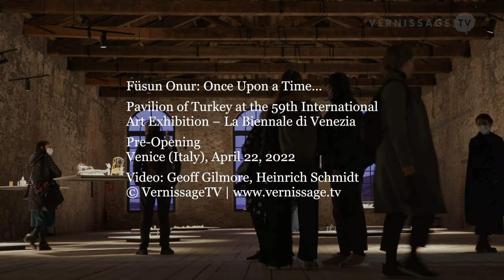Füsun Onur: Once Upon a Time… / Pavilion of Turkey at Venice Biennale 2022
Füsun Onur is representing Turkey at the 59th International Art Exhibition – La Biennale di Venezia with an exhibition titled “Once Upon a Time…”
Official description: “Füsun Onur, a pioneer of contemporary and conceptual art in Turkey, has pushed the boundaries of painting and sculpture for more than fifty years, giving form to her art through instinct and intuition and creating a language beyond time. In Once upon a time... she tells a meaningful story using a minimalist approach and silent music. Figures made by bending and twisting metal wire dance, make music, travel, fall in love. Some of them are suspended in space, others reenact the scenes of a stage play with their ping-pong-ball heads and colourful clothes made from crepe paper. In a time when everyone’s life has been turned upside down, when all known truths are being questioned, Onur offers a masterwork on conceiving alternative worlds, creating new languages, learning from nonhumans, loving and living together.”

Füsun Onur: Once Upon a Time… / Pavilion of Turkey at the 59th International Art Exhibition – La Biennale di Venezia. Venice (Italy), Pre-opening, April 22, 2022.